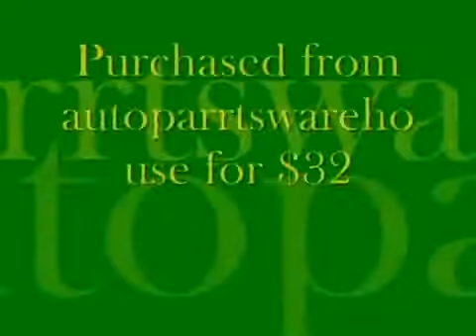Overland ~ Dash Covering for 2004 GMC Yukon